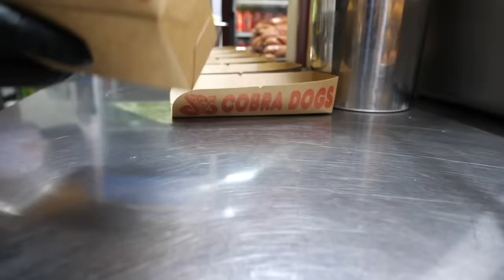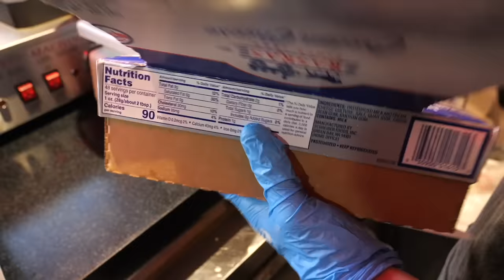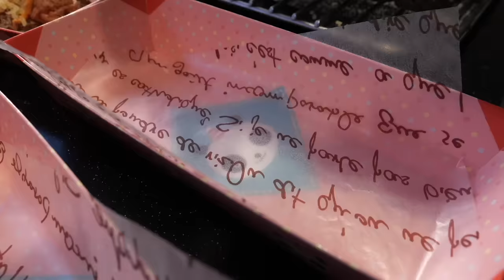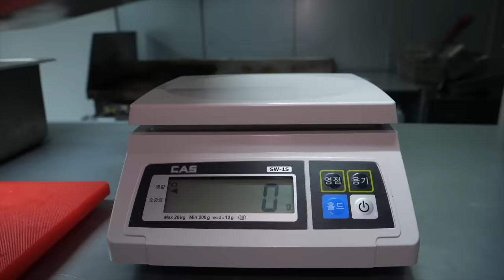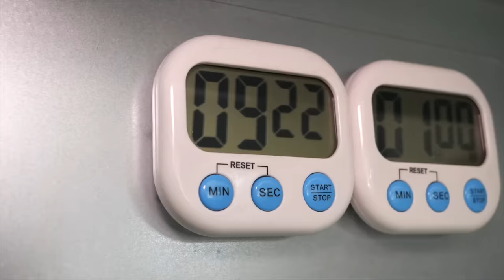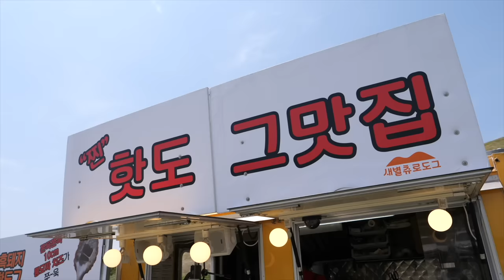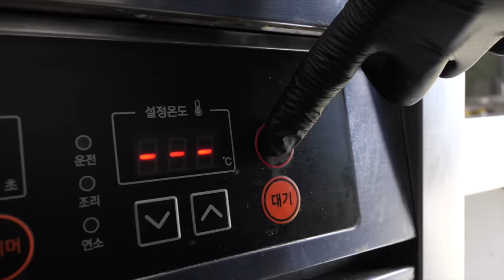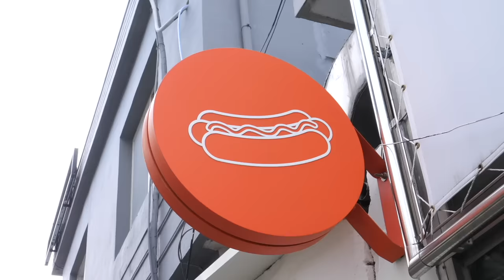BEST6 hot dog and sausage - Korean food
00:00:00 Japanese egg cheese roll pancake - Korean food
00:19:10 American style hot dog - Korean food
00:34:09 Churros hot dog with cheese - Korean food
00:47:01 Authentic American handmade hot dog, delicious sausage - Korean food
01:02:42 How to make churros hot dogs - Korean food
01:13:53 Amazing American hotdog - Korean food